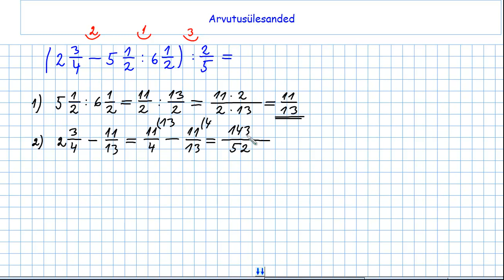Arvutamine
9.kl lõpetajatele mõeldud õppematerjal arvutusülesannete lahendamise kohta. Autor on Loo Keskkooli matemaatikaõpetaja Allar Veelmaa